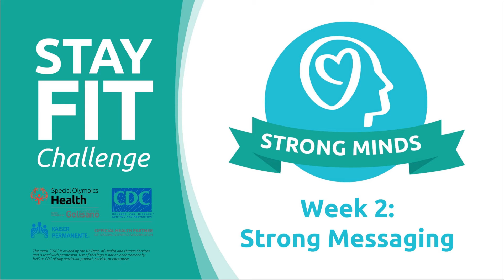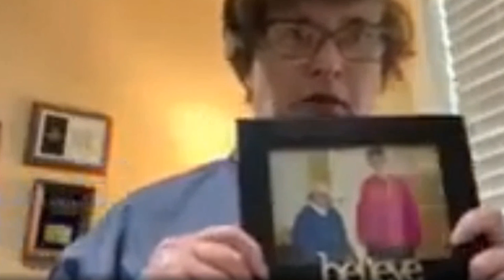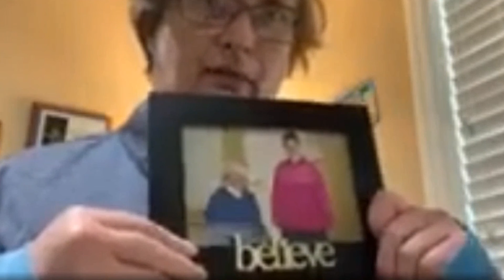STAY FIT Challenge | Week 2 - Strong Messaging (Strong Minds)